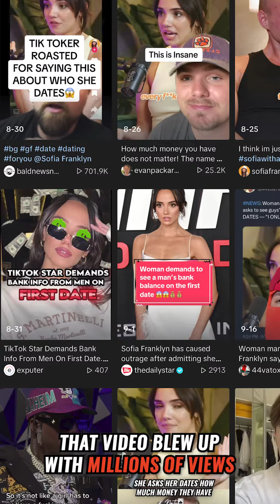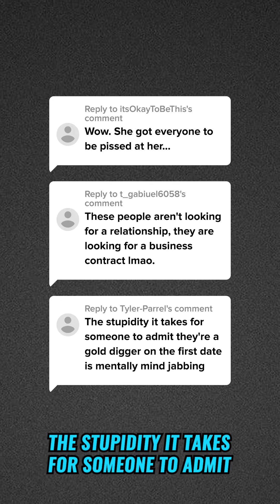This Influencer Is A Proud Gold Digger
THIS INFLUENCER IS UNDER FIRE FOR BEING A GOLD DIGGER AND SHE’S LOVING IT BECAUSE IN HER RECENT VIDEO,
SHE CAUSED CONTROVERSY
BY ADMITTING SHE ONLY DATES WEALTHY MEN